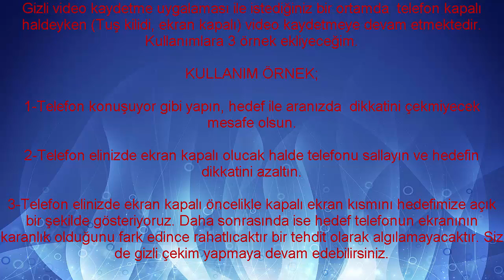Gizli Video Kaydetme (GVK) (MOBİL)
TÜRKİYE'NİN İLK VE TEK ÇIKARIM SAYFASI!

  YÜKSELİYORUZ ALÇAKTAN YÜKSEĞE,  ATEŞ KIVILCIMLAR SIÇRIYOR.
TÜM GİZEMLİ SIRLARI AÇIĞA ÇIKARTICAĞIM. TAKİPTE KALIN..
Ziron
Mıhlama
Tiramisu
Pizza
Brüksel lahanası
Elma sirkesi
Vişne reçeli
Mina Başaran
Arda Öziri
Ali Koç
Münir Özkul
Cenk Tosun
Timuçin Esen
Muhterem Nur
Dolar
Soy Ağacı-edevlet
Dünya Kupası
e-müfredat
Seçim Sonuçları
Bedelli Askerlik
Yeşil Uzaylı
google
film
müzik
siyaset
haber
şiir
Dizi
Sen Anlat Karadeniz
Çukur